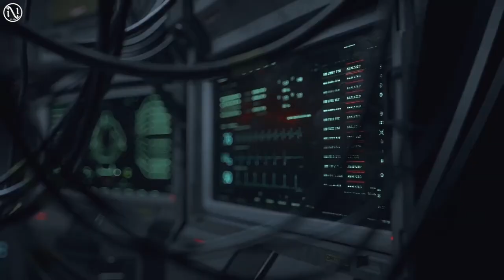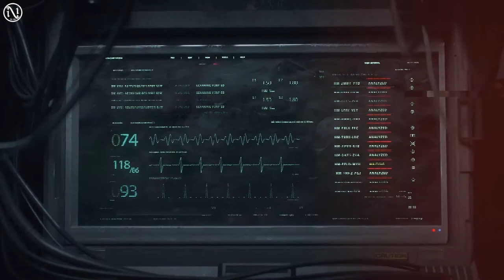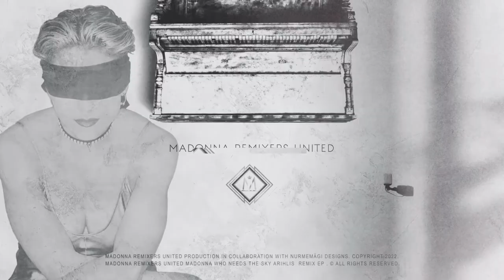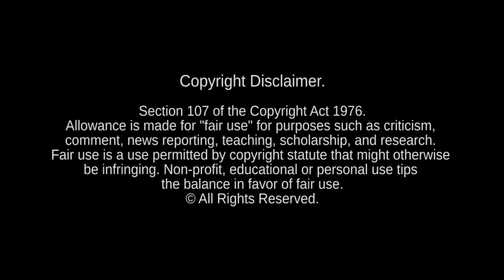Madonna - Sanctuary [Arihlis Chill Remix] [VJ Ni Mi Video]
Official video release date May 7th, 2022

Video production by:
Roman Nurmemägi